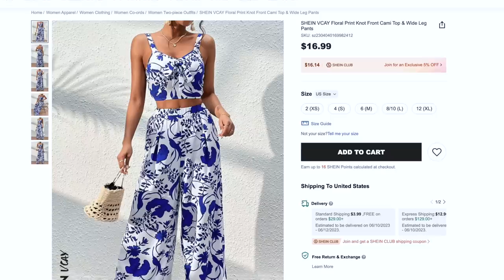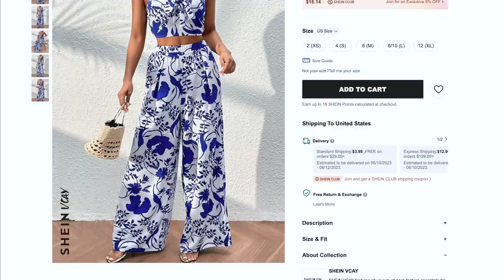LOS VESTIDOS MÁS FRESCOS Y BONITOS DE SHEIN ⛱ MODA VERANO 😎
Te comparto diferentes vestidos de verano frescos, muy lindos y a muy buenos precios.